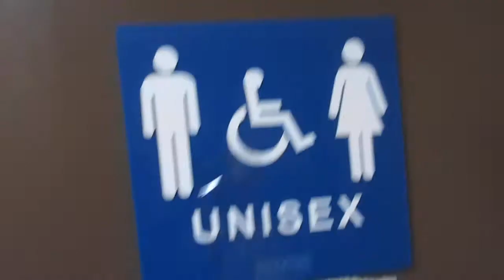9209: Smiths in South Jordon, Utah.